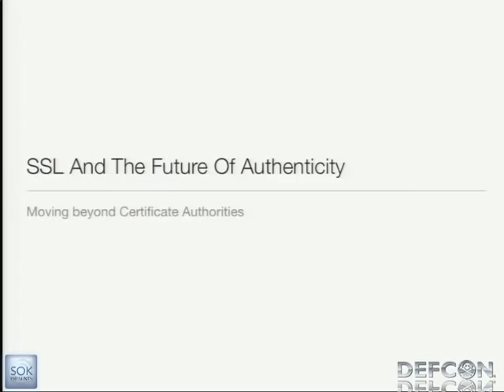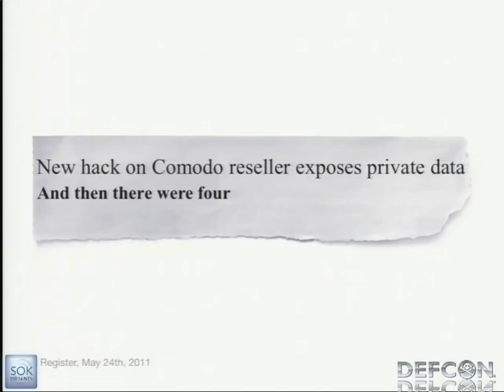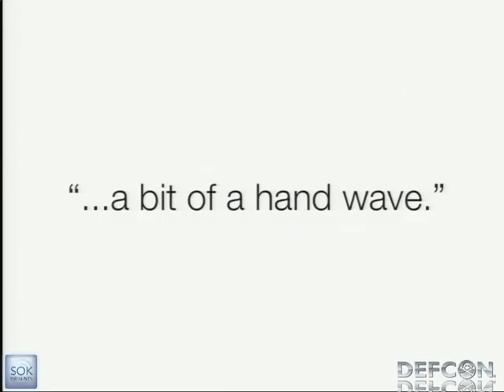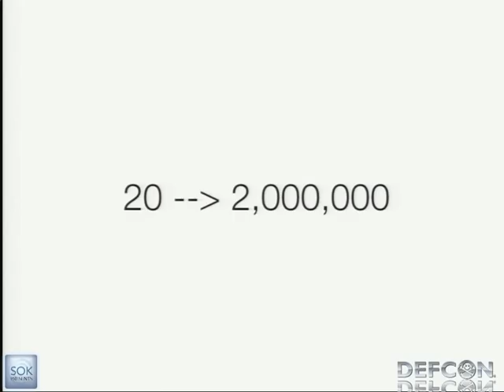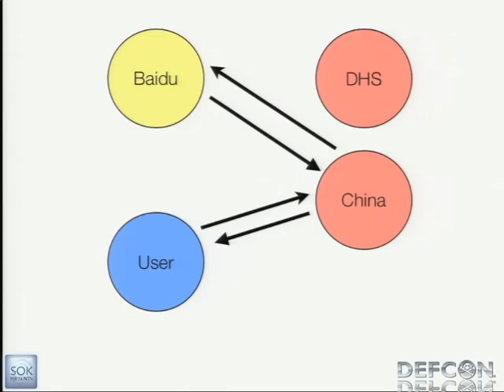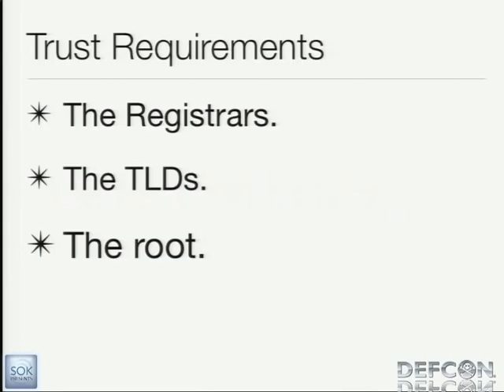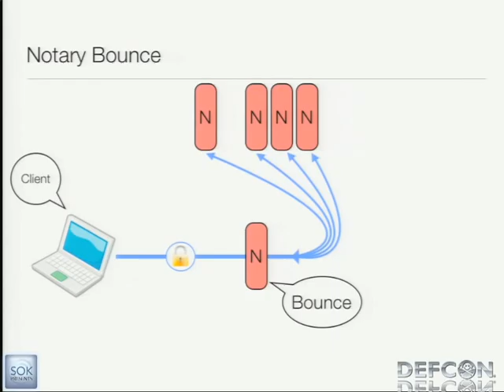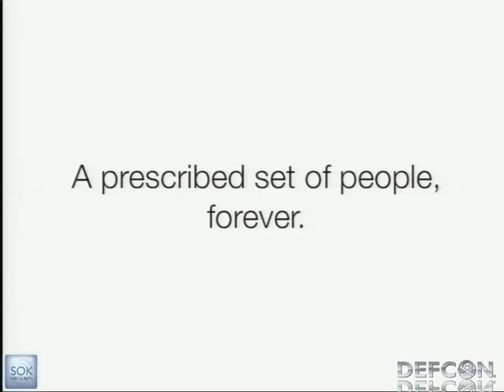DEFCON 19: SSL And The Future Of Authenticity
Speaker: Moxie Marlinspike

In the early 90's, at the dawn of the World Wide Web, some engineers at Netscape developed a protocol for making secure HTTP requests, and what they came up with was called SSL. Given the relatively scarce body of knowledge concerning secure protocols at the time, as well the intense pressure that everyone at Netscape was working under, their efforts can only be seen as incredibly heroic. But while it's amazing that SSL has endured for as long as it has, some parts of it -- particularly those concerning Certificate Authorities -- have always caused some friction, and have recently started to cause real problems. This talk will examine authenticity within SSL, shed new light on the current problems, and cover some new strategies for how to move forward.